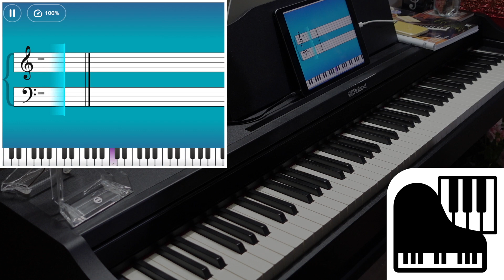Westworld -- Intermediate IV -- Simply Piano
Westworld from Intermediate IV in Simply Piano!!